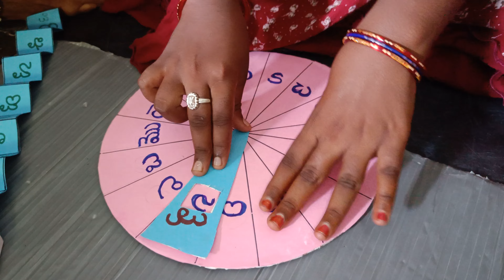ఓ ' త్వం పొల్లు అక్షరాలు